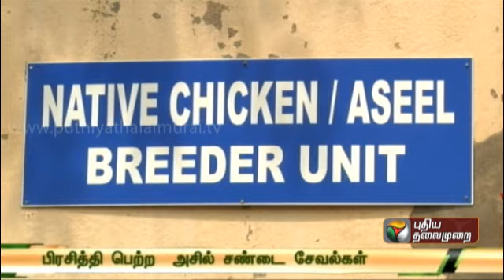Uzhavukku Uyiroottu - Part 1